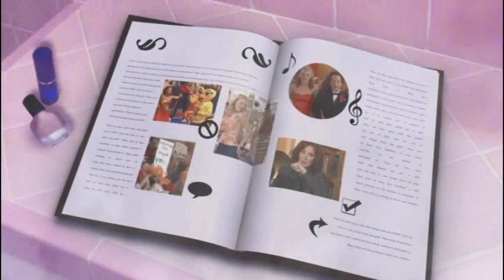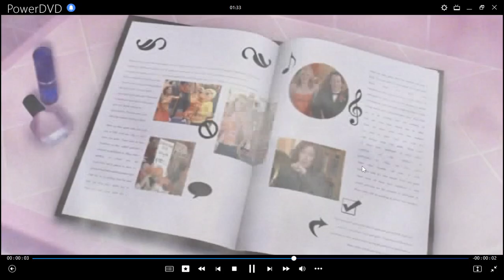Este Cuerpo No es Mío DVD Menu 2003 en inglés, portugués y español